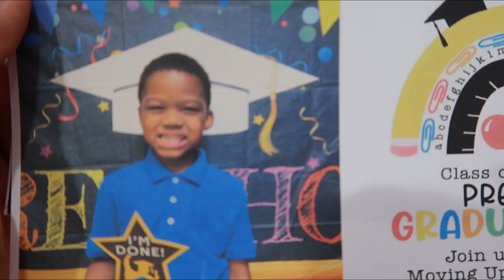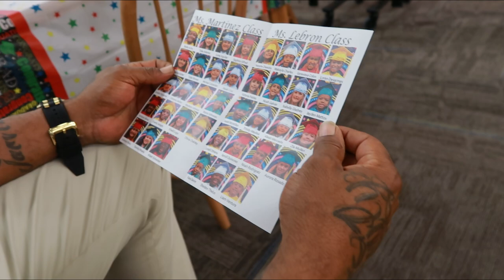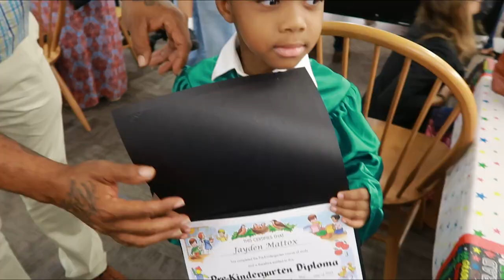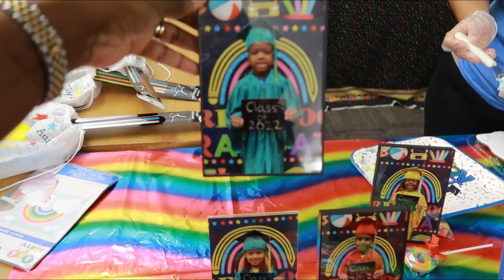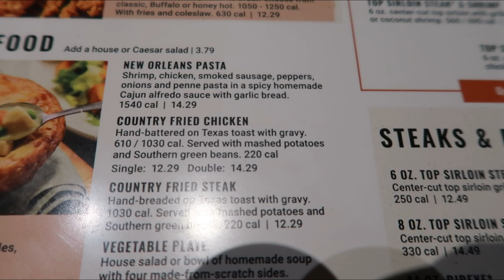JAYDEN GRADUATED & GRANDMA CAME TO VISIT | HER FIRST SOLO TRIP | ALMOST RICH NOW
Hey guys! Can yall believe Jayden graduated today? I remember posting his pregnancy & birth vlogs. Its amazing how fast time goes. Anyway, I'm not trying to get all mushy or anything, but WOW! I hope you all enjoy the vlog. Oh and I almost forgot to mention the my mom flew into Orlando today!

Canon G7x mark ii
             OR
Canon M50